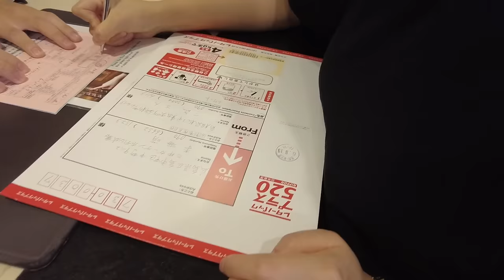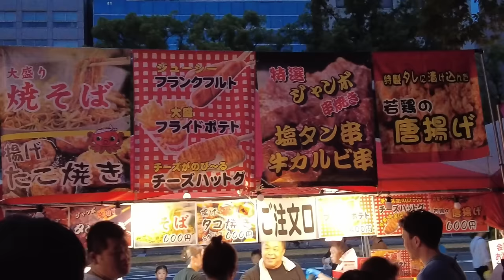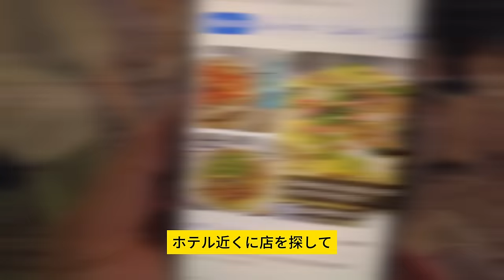【柏レイソル】広島遠征｜強敵相手の苦戦｜こいけさんインタビュー｜2024/8/25 J１第28節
インタビューを受けていただいたサポの方、ありがとうございました。

強豪相手に実力の差が露呈し、試合に敗れてしまいました。次は町田、鹿島アントラーズ、浦和、横浜など実力のあるチームとの対戦、これからの一戦一戦が非常に重要です。

2024/6/22  J１第19節 ホーム　日立台でサンフレッチェ広島対戦LINK
(【柏レイソル】惜敗：頑張っても負けちゃった｜インタビュー：アウェイサポも島村を注目｜サンフレッチェ広島戦：J１第19節｜2024/6/22)

00:00　Opening
01:34　前日遊び
04:20　インタビュー
10:37　入場
17:20　キックオフ
18:42　ハーフタイム
20:46　試合終了